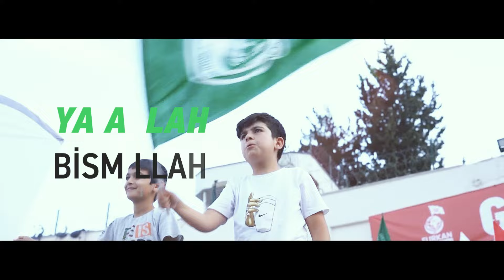Haydi Tarih Yazmaya!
Kayıt: Abut Stüdyo

Aranjör: Abuzer Abut
Video Edit: Öncü Nesil Production

WhatsApp durumunda link olarak paylaşıp bize destek olabilirsiniz...